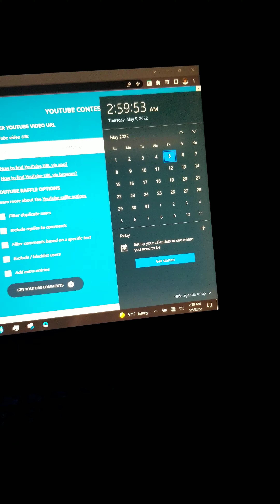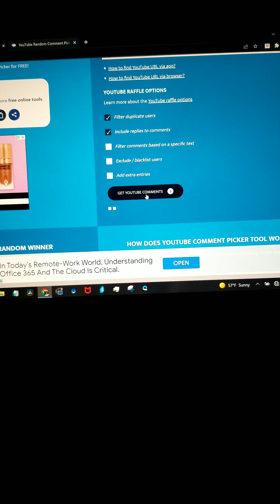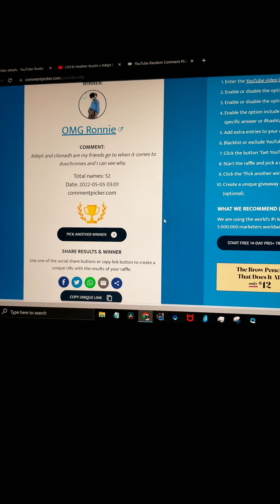Giveaway Winner | Heather Austin x Adept Cosmetics Palette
Congratulations To the winner and thank you to everyone who entered. My 1000 subscriber giveaway will include two Mothership palettes from Pat McGrath!

Excuse the quick video I literally just crawled out of bed to record this.

Torrence Moore
Foundation References:

Fenty Beauty / Soft Matte / 345
BLK/OPL / Stick Foundation / Truly Topaz
Nars / Sheer Glow / Tahoe (Medium Dark 2)
Lancome / Teint Idole / 435 Bisque W
Clinique / Even Better / WN98 Cream Caramel
MAC / Studio Fix / NC45
bareMinerals / Original Mineral / Neutral Tan 21
Giorgio Armani / Luminous Silk / 8.75
Bobbi Brown / Skin Long-Wear Weightless / Golden 6